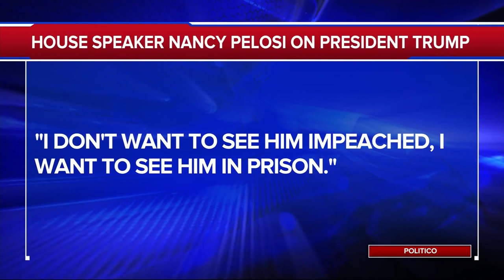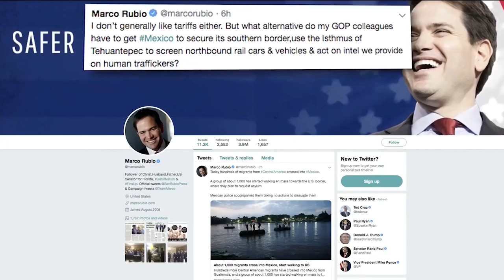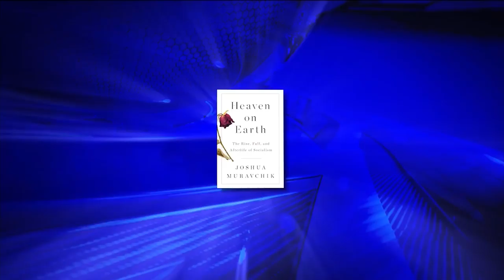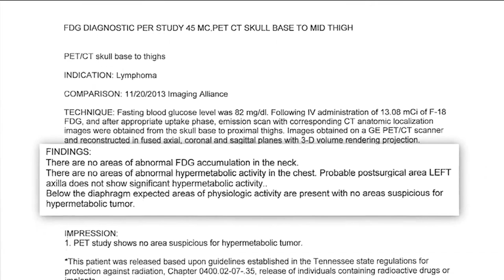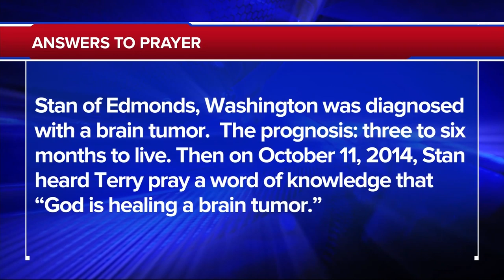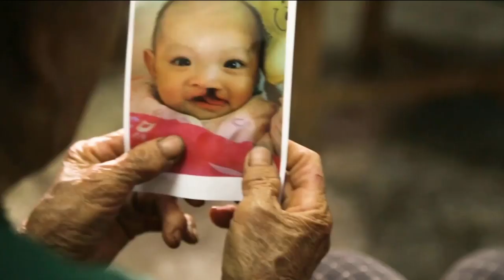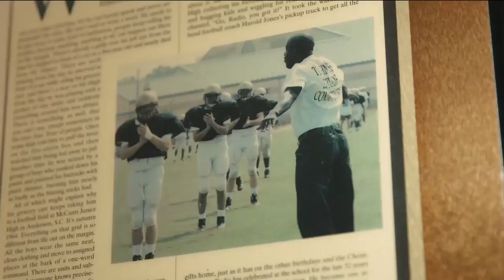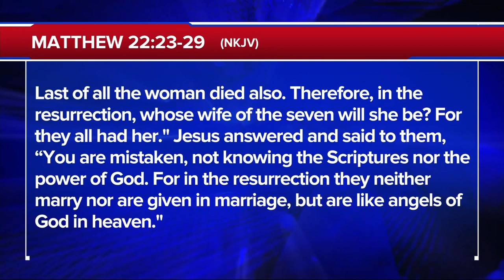The 700 Club - June 6, 2019